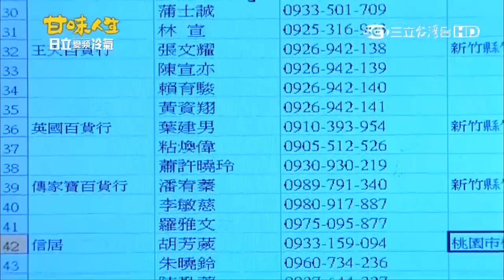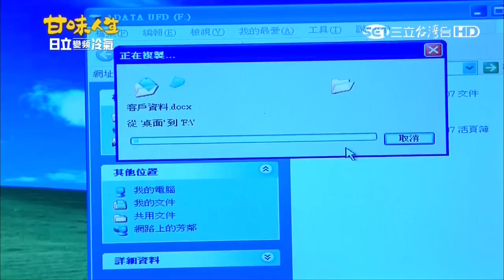甘味人生第35集 2/5